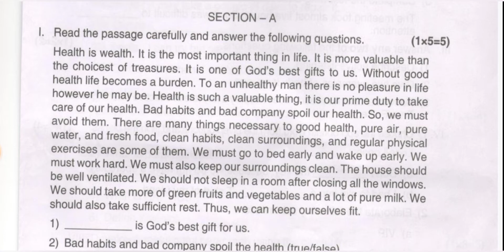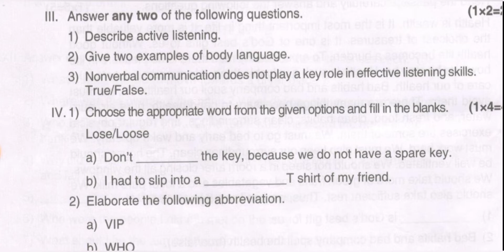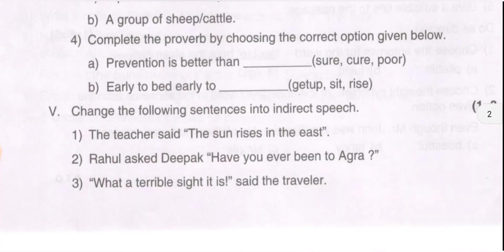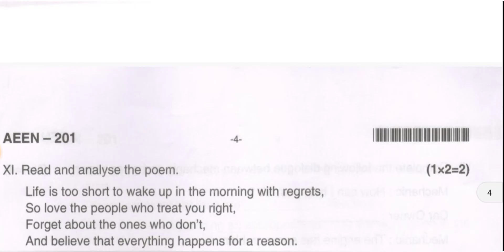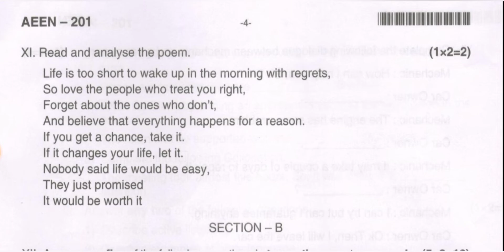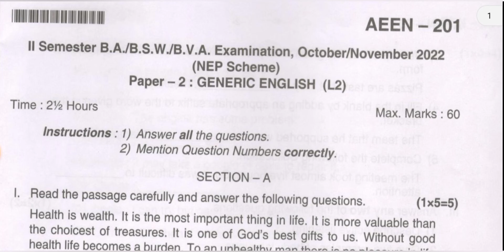B A 2nd Sem Generic English NEP 2022 Annual Exam Question Paper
B A 2nd Sem English ( Generic English) Annual Exam Question Paper 2022

N E P Question Paper 2022
Bangalore North University Syllabus Questions 2022

B A 2nd Sem N E P History Cultural Heritage Of Karnataka & Political History Of Karnataka Notes Blue Print Lessons Question Bank Model Question Paper & Previous Year Question Paper Annual Exam Question Paper 👇👇👇👇👇👇👇👇👇👇👇👇👇